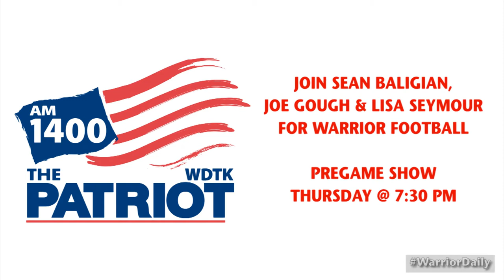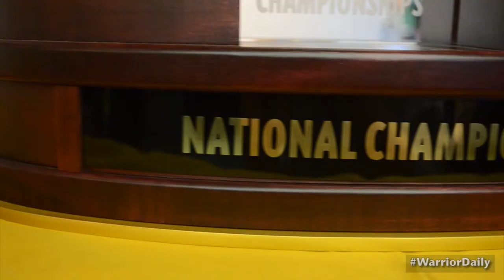Warrior Daily - This Week @ WSU (Oct. 10, 2012)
A weekly report of upcoming events from the Wayne State University Department of Athletics.  Go Warriors!